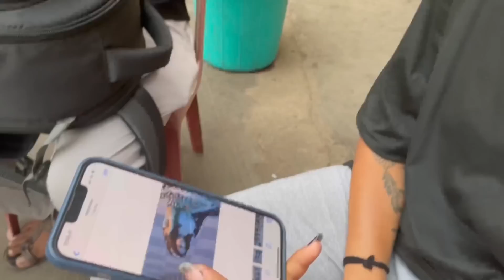મારા રૂમમાં બધો જ સામાન ગોઠવાઈ ગયો🤩 | Aditya goswami | gujarati vlogs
♦️ Follow both On INSTAGRAM 👇🏻

aditya goswami
gujarati vlog
gujarati vlogger